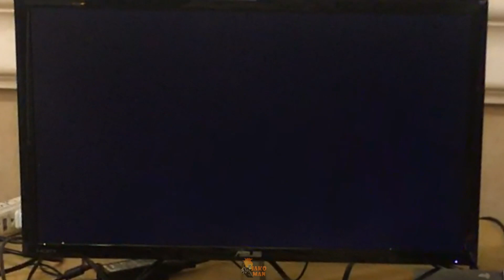CEO 2021 UMVC3 Casuals - RayRay VS RemyMartin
Youtuber/Streamer | FGC/MVC Member | Tournament Organizer| Stream Monster| Social Media Director for Untamed Gaming

Steam: UG_JakoMan

Parsec: UG_JakoMan#3694355